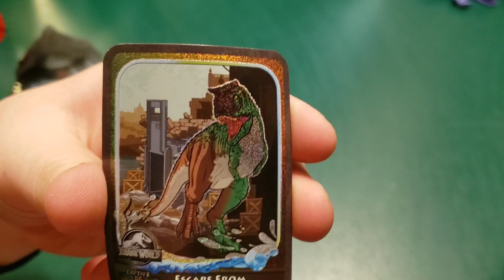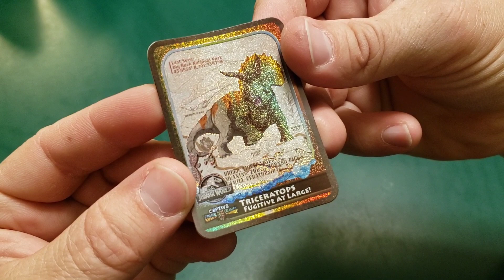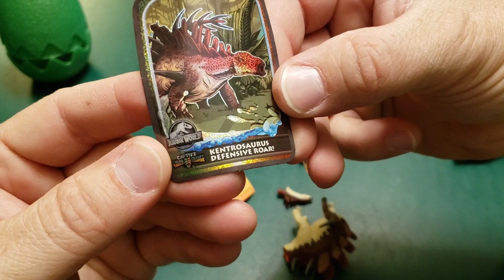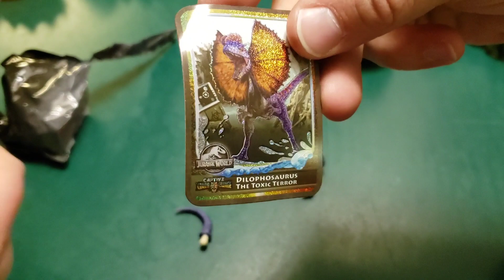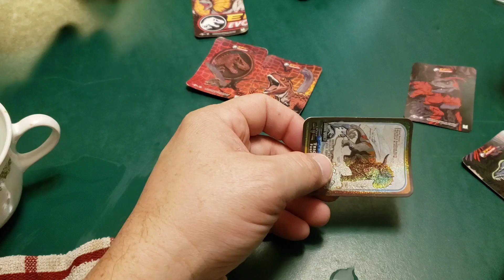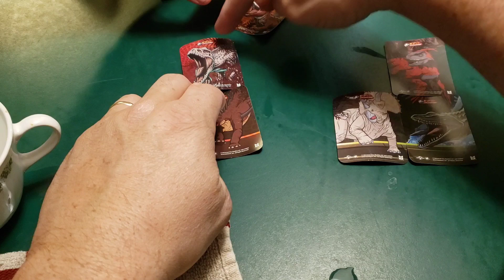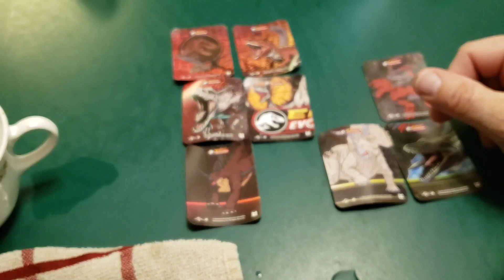Jurassic World | Captivz: Color Change Dinos | Blind Eggs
Ethan picked up some more Jurassic World Captivz Color Change Dinos.  So join us as we open them up and see what he gets.